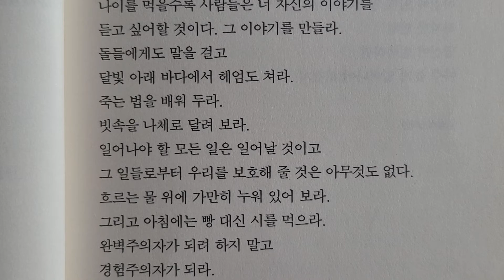초보자에게 주는 조언 ㅡ 시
엘렌 코트 지음